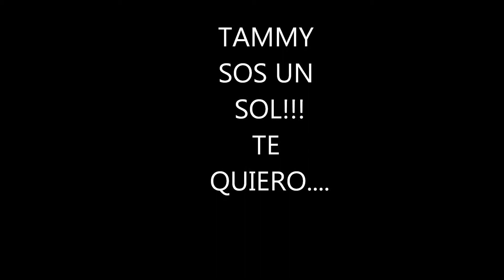para vos mi amorrrr..........tyem